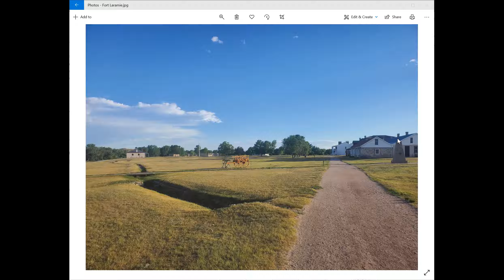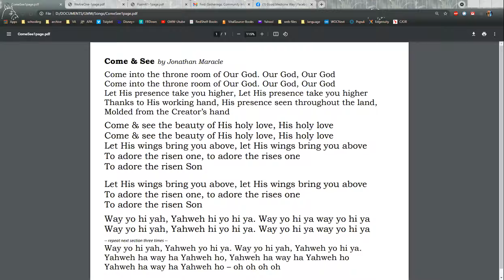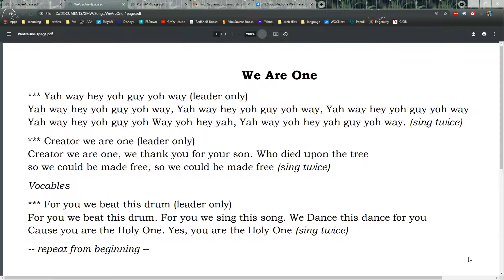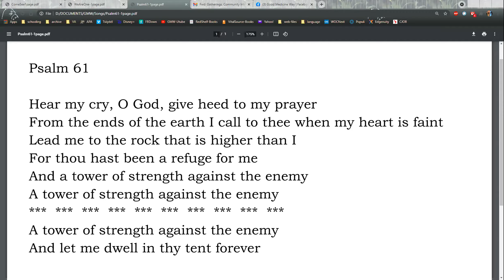Good Medicine Way Gathering 04/26/21 with Richard Silversmith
Richard Silversmith shares about Native illustration and story